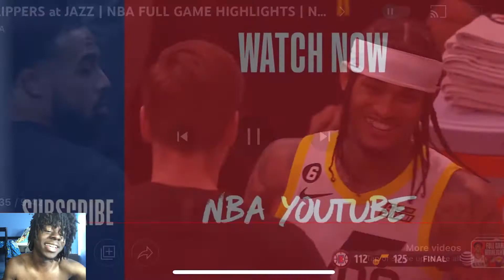Utah Jazz vs Los Angeles Clippers - Full Game Highlights *Reaction*